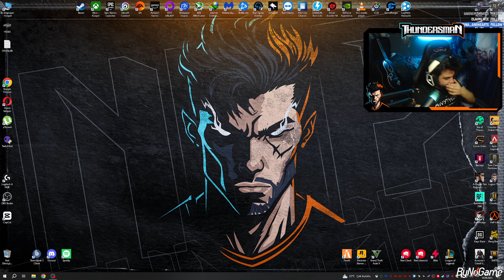APEX LEGENDS / DUO / CHAMPION #36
⛈️SETUP
⚡️ Casper Excalibur 27"
⚡️ Samsung 22"
⚡️ 2060 super 8gb 256 bit Gddr6
⚡️ i5 10400f
⚡️16GB 2400 MHZ ddr4 ram
⚡️ MSİ b460m-a-pro